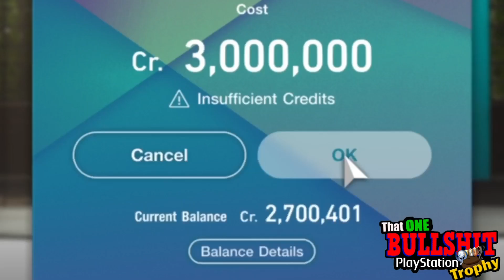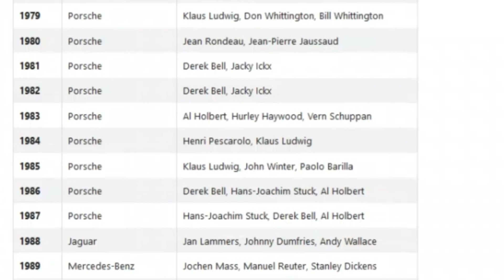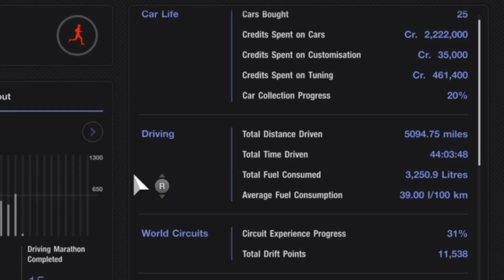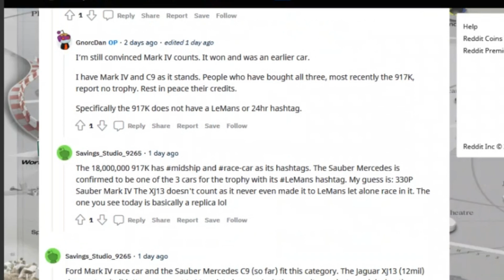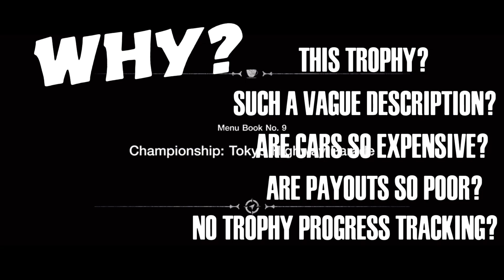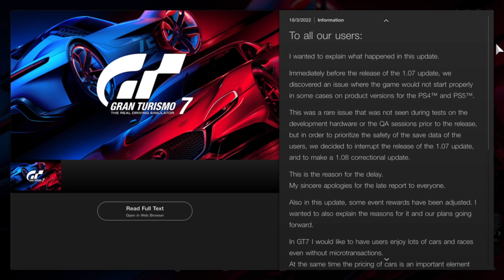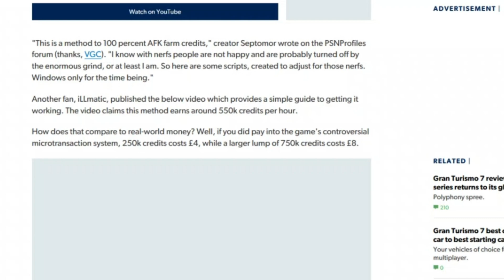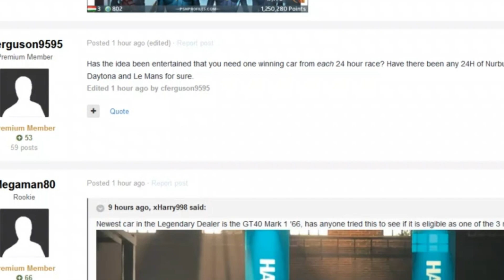The THREE LEGENDARY CARS TROPHY IN GRAN TURISMO 7 IS BS! WHAT CARS? HOW MUCH!? - TOBPT # 134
Buy 3 Cars that were once destined to win the Le Mans 24 hour race...What exactly does that mean? And what are the Cars exactly?? NO BODY Knows! This is a Platinum Blocking, MTX Pushing Bullshit Trophy.

NOTE: Bit later than usual on this one. I was in the middle of finishing the video tonight (25/03/2022) when ANOTHER patch dropped for Gran Turismo 7 - So I needed to download it and see for myself what changed. Then as a result I needed to add more to the video!

THAT ONE BULLSHIT PLAYSTATION TROPHY # 134
THREE LEGENDARY CARS Trophy in GT 7